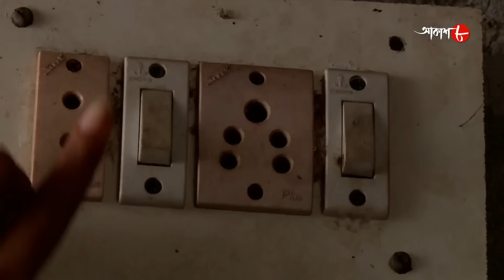অমানবিক | Amanobik | Tamluk Thana | Police Files | 2023 Bengali Popular Crime Serial | Aakash Aath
Synopsis :-

# Story Name : Amanobik / Tamluk Thana

# Director : Shusovon Bhandari

✽ Produced by : Rahul Surana

✽ Category : Crime Story

✽ Language : Bengali

✽ Label : Aakash Aath